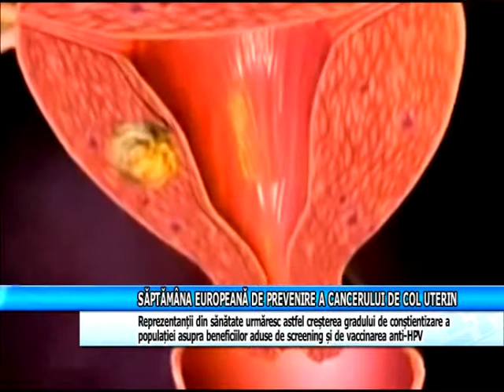Săptămâna Europeană de prevenire a cancerului de col uterin